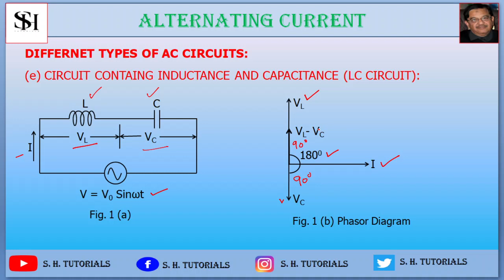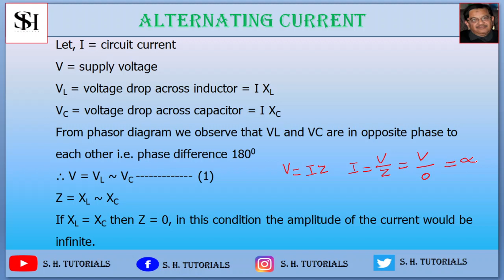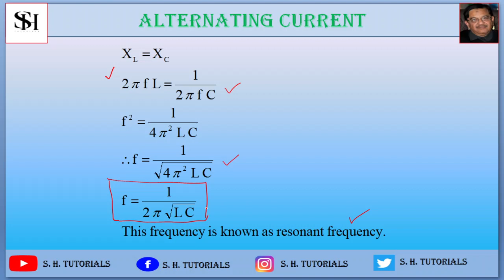CIRCUIT CONTAING INDUCTANCE AND CAPACITANCE IN SERIES || LC CIRCUIT IN SERIES || PHYSICS CLASS 12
CIRCUIT CONTAING INDUCTANCE AND CAPACITANCE IN SERIES || LC CIRCUIT IN SERIES || PHYSICS CLASS 12 || B.TECH. FIRST YEAR
IMPEDANCE OF LC CIRCUIT
RESONANT CIRCUIT